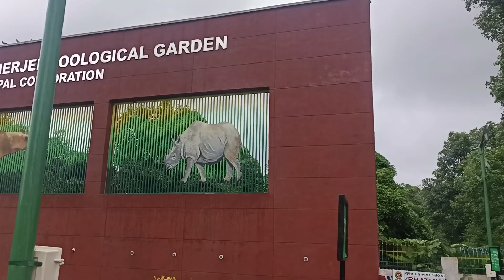Delete होने से पहले देखे Park का कला करतूत || Sarthana Nature park Surat || Chidiya Ghar Surat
Sarthana Nature park || Sarthana Nature park Surat || Chidiya Ghar Surat || Kishan Vlog 25

Sarthana Nature Park in Surat | Chidiya Ghar Surat | Zoo in Surat Gujarat

sarthana nature park (zoo) surat gujrat india, chidiya ghar surat, surat chidiya ghar address, sarthana natural park and zoo surat gujarat

Sarthana Nature Park | One Day Picnic
Spot | Zoo | Chidiya Ghar | Surat |
Complete Guide |
Tour

Sarthana Nature Park is located on the way towards kamrej. It is around 8km away from surat railway station. Here you'll find different animals like lion, tiger, white tiger, bear, leopard etc. as well as different species of birds. You can definitely come here with your family especially with childrens.

For children (3-12 yr) 20 INR
For Adults 30 INR
For Senior Citizens 20 INR

PHOTOGRAPHY CHARGE: 50 INR
VIDEOGRAPHY CHARGE: 150 INR

PARK TIMING TUESDAY TO SUNDAY, 10 AM TO 5 PM.

PARK REMAINS CLOSED ON MONDAY DUE TO

Sarthana Nature Park open today
Sarthana Nature Park map

Best Places to Visit in Surat
Best Places Visit in Surat
Best Places Visit to Surat
Best place Surat

BestPlacesto Visitin Surat
BestPlaces Visitin Surat
BestPlaces Visitto Surat

►Note :- चिड़ियाघर सोमवार को बंद रहता है 🙏